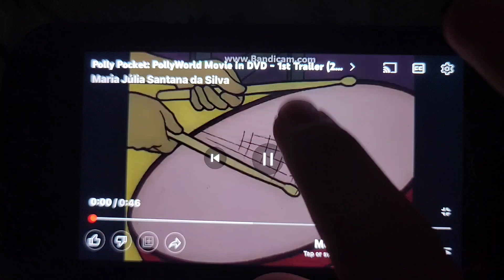April 4, 2023(2)